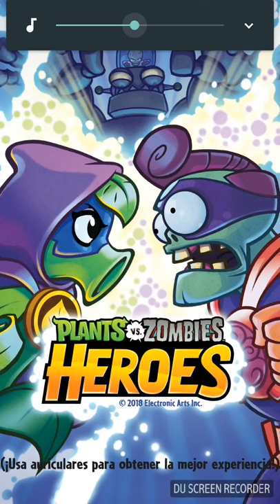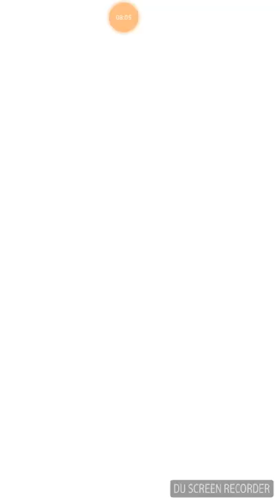Regreso instantáneo | Gameplay #1 Plants VS. Zombies Heroes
Regreso con un gameplay de Pvz Héroes y pierdo :v, si les gusta la idea de regresos instantáneos al canal dejen su comentario y tal vez regrese más continuamente :v